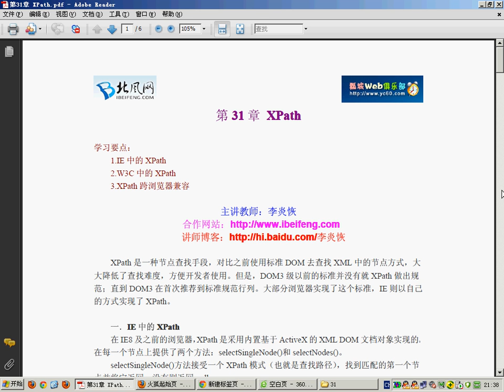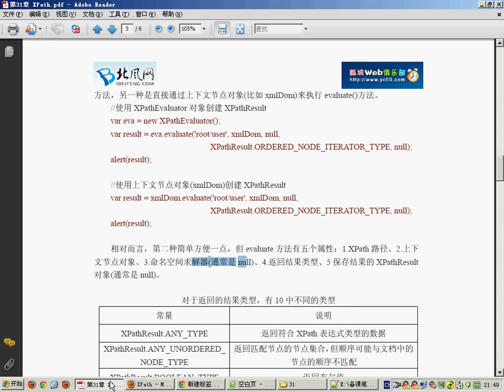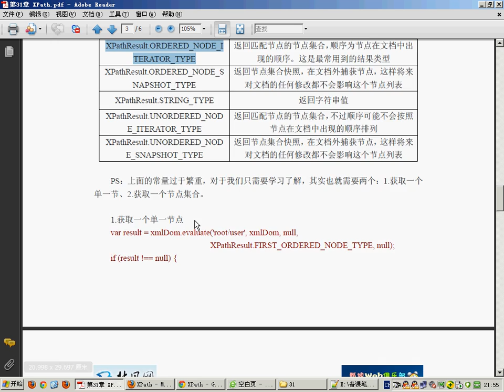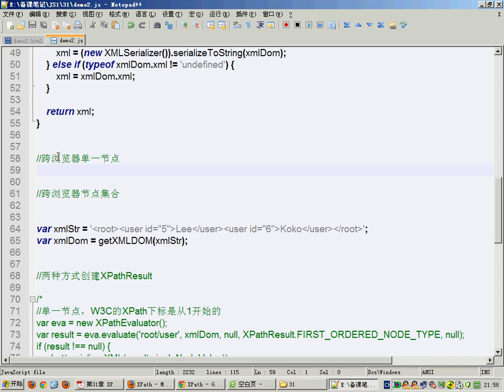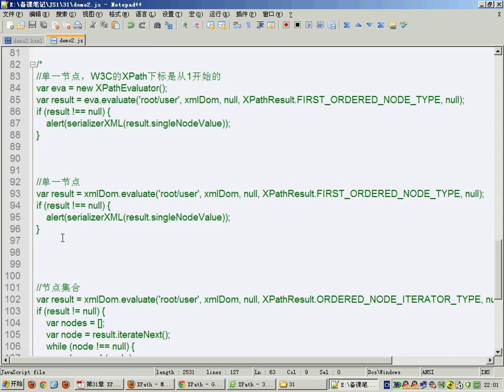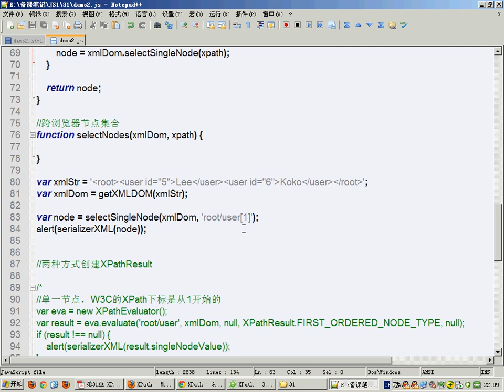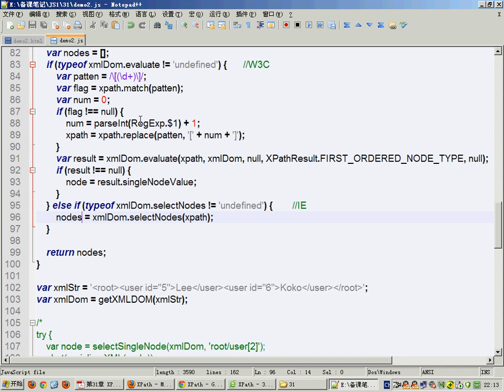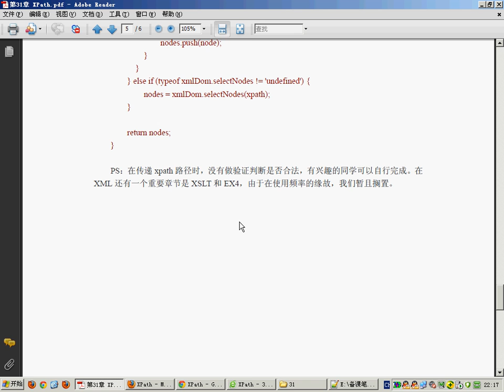085.[JavaScript]第31章 XPath[下]